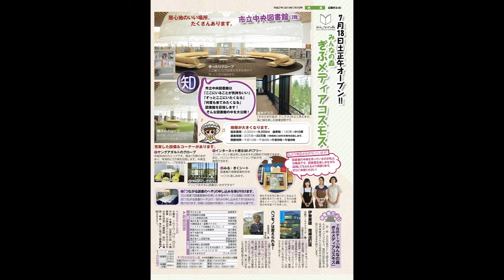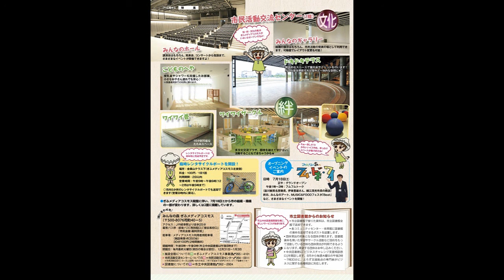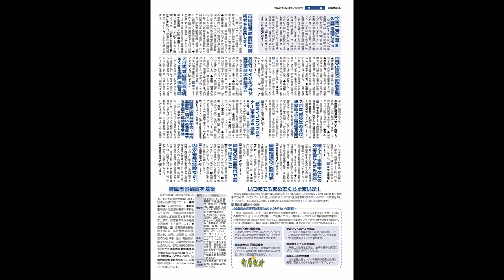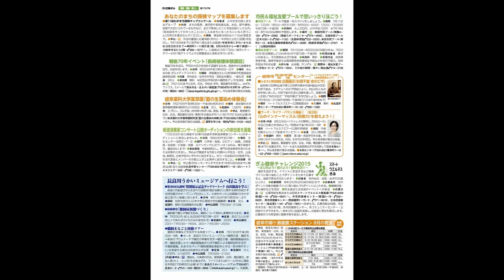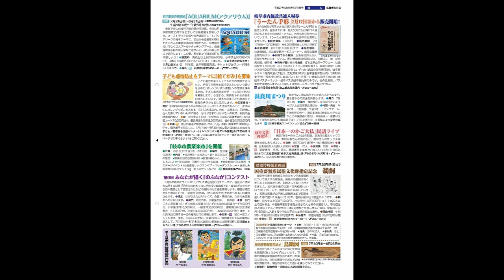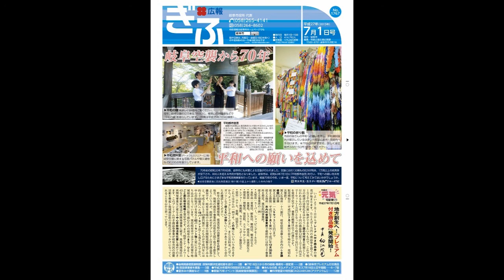広報ぎふ2015年7月1日号音声版